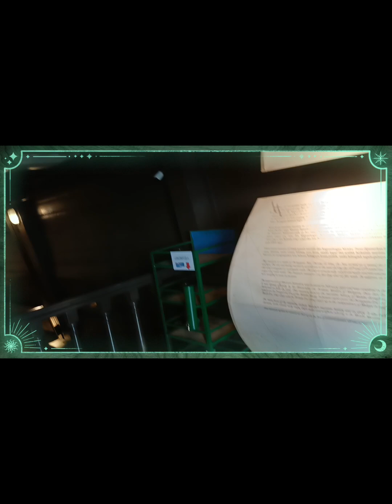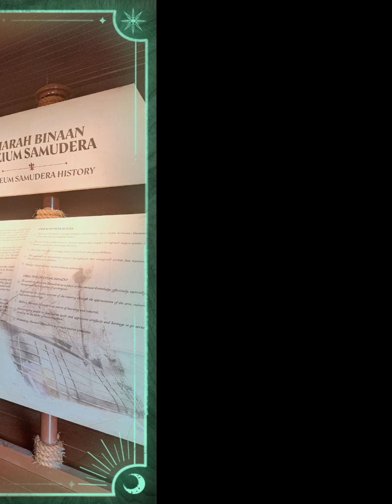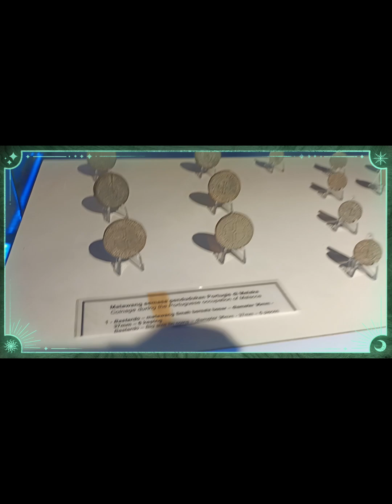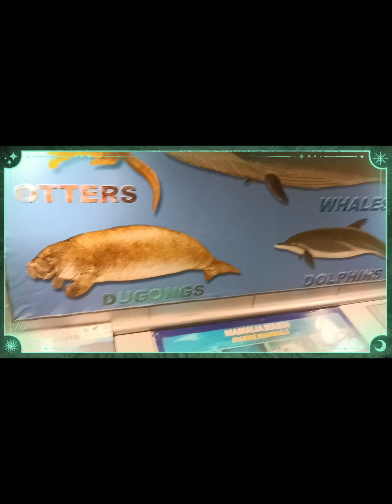Muzium Samudera Melaka